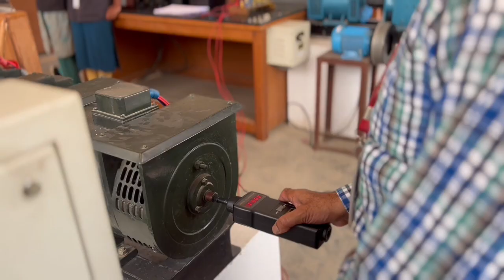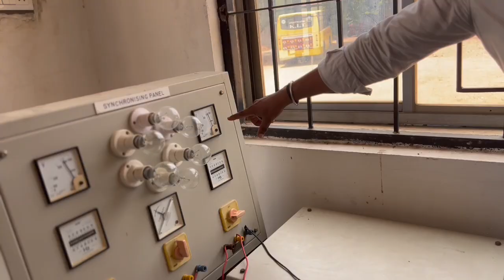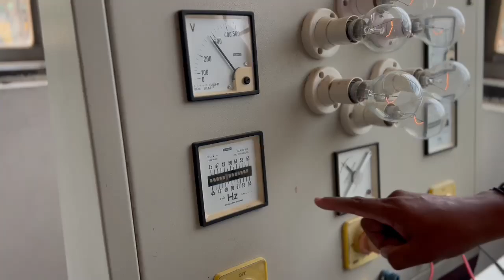PARALLEL OPERATION OF THREE PHASE SYNCHRONOUS MACHINES